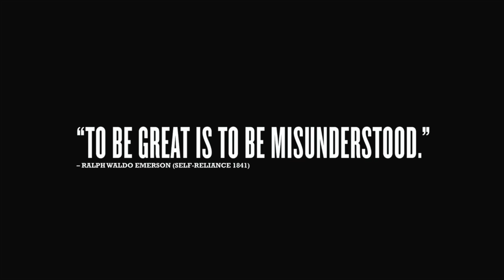Melrose TV - osa 3 "Roger Nieminen esittäytyy - Stop a bilberg, tää loppu tähän!”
GOT IT MADE (LP/CD/DIGITAL) out now!